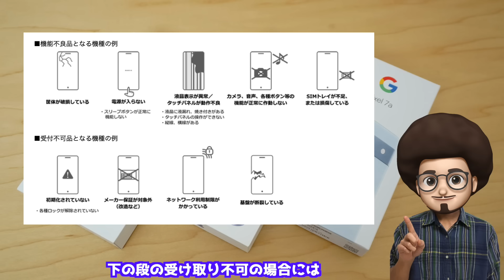【規制直前！まだ買ってない方へ】1円 スマホの乗り換えが分からない、どこで買ったら良いのか分からない方へiPhoneとpixelの購入の仕方を誰でもわかりやすく解説！おすすめの買い方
1円スマホ 規制まであと1週間！わかりやすく解説！
どこで購入するか？
どの機種を買うか？
キャリアはどこを選ぶのか？
など、わかりにくい疑問を解説しています！

おすすめの買い方！

iPhoneやアンドロイド　ピクセルの一括情報なども配信中